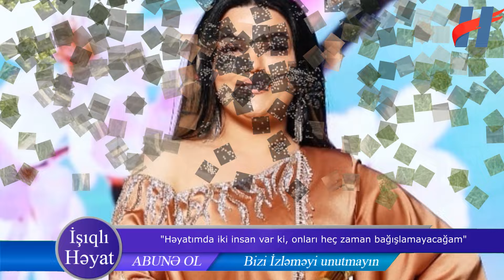Firuzə İbadova Cavanşir Məmmədova görə səhnədən gedir?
Cavanşir Məmmədov vefat etdi

Cavanşir Məmmədov dunyasını dəyişdi
Cavanşir Məmmədov

Cavanşir Məmmədovun ÖLÜM SƏBƏBİ